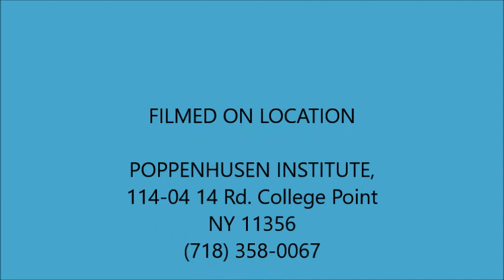Paint Night Party #4 with Linda Rufo April 6,2018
Manhattan Skyline
Acrylic on Canvas
at Poppenhusen Institute 7:00 PM - 9:00 PM